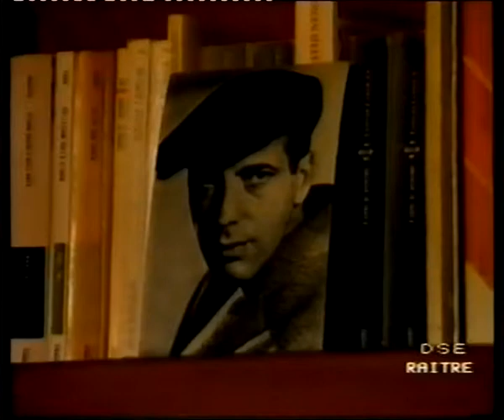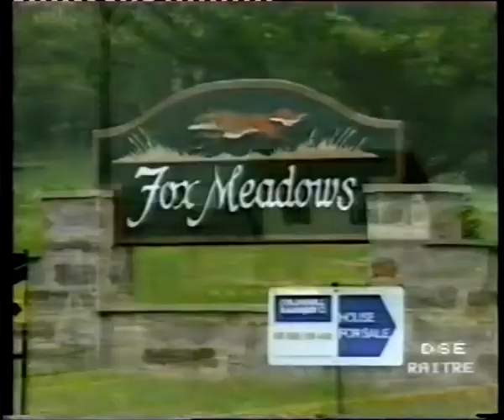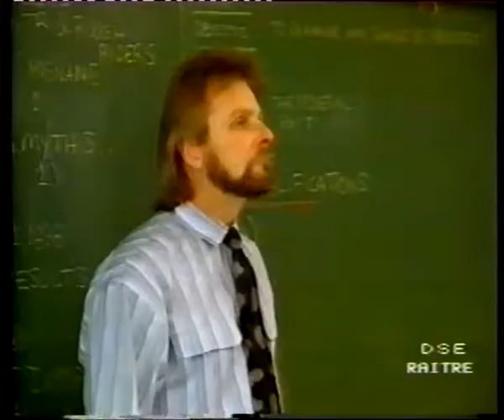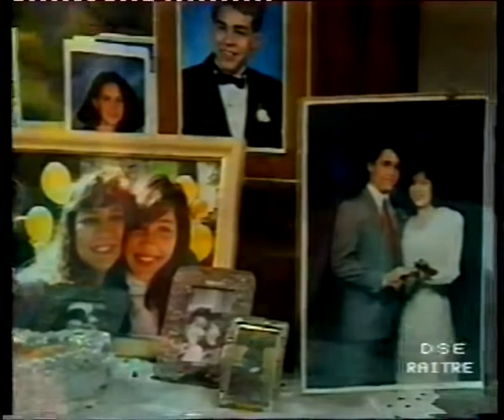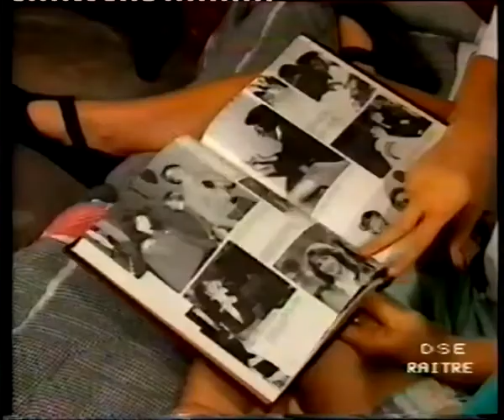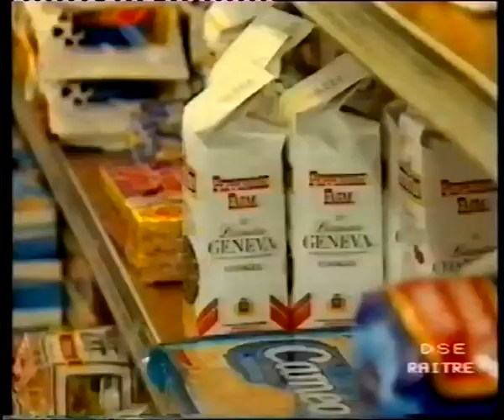Panoramique: Europa-America situazioni a confronto, vivere fuori città / Desio-Jarrettsville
"Italia/Lombardia/Desio (MB) - Jarrettsville/Harford County/Maryland/USA"